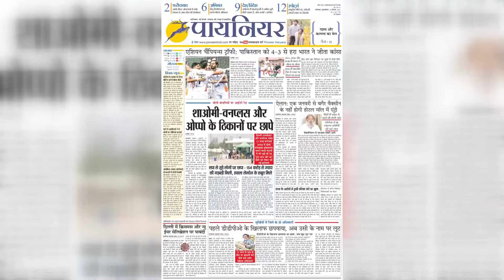Viral: युवती ने सड़क पर डिलीवरी बॉय को पीटा, जानें क्या है मामला || Jabalpur || Madhya Pradesh